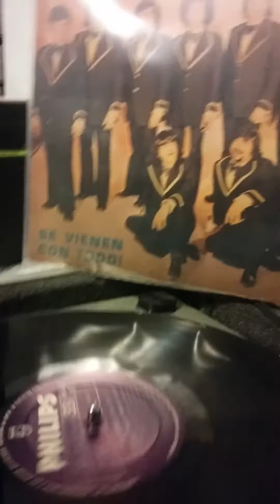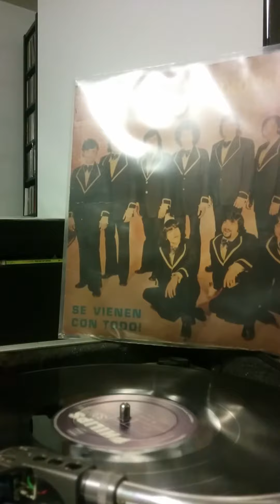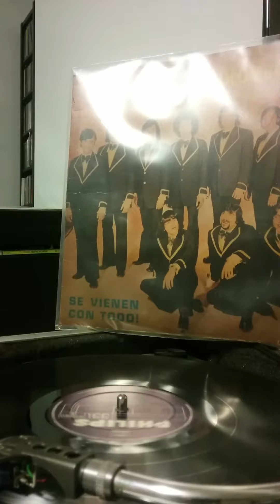Reales Brass De Colombia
Salsa Colombiana